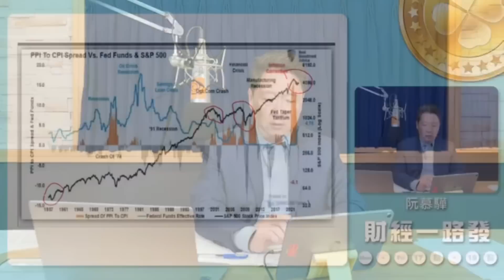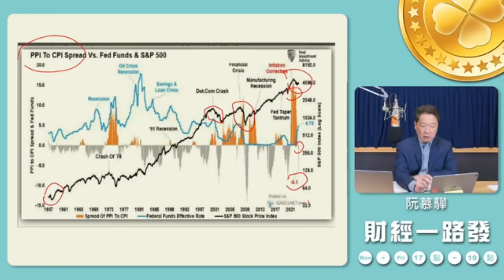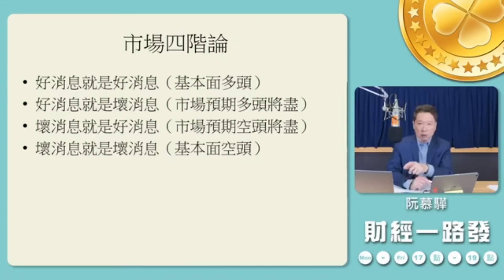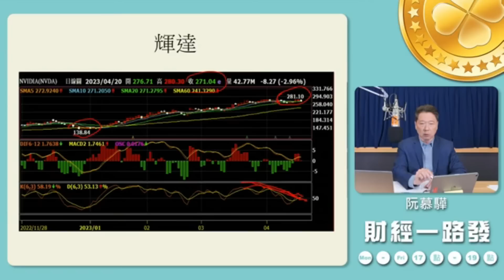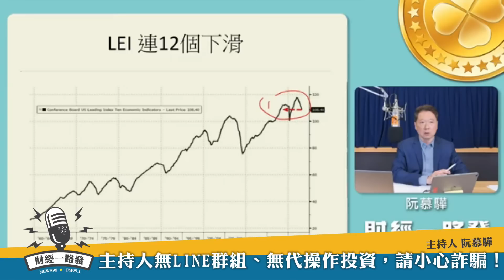'23.04.21【豐富│財經一路發】空頭大軍來襲！經濟衰退就在你隔壁！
主題：空頭大軍來襲！經濟衰退就在你隔壁！

🈲主持人無LINE群組、無代操作投資，請小心詐騙！